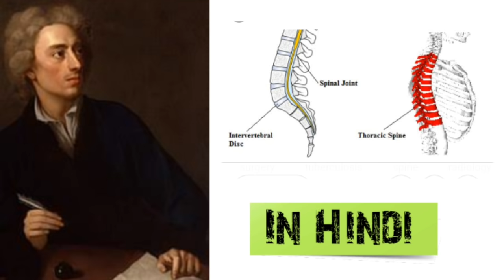Alexander pope biography in hindi (augustan age /neo classical age )